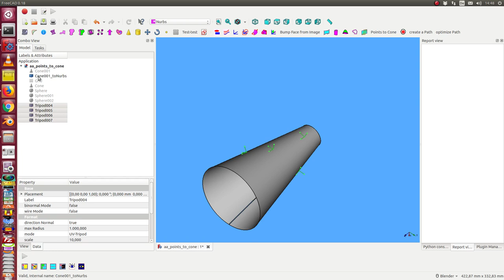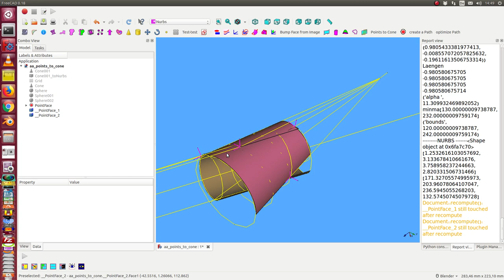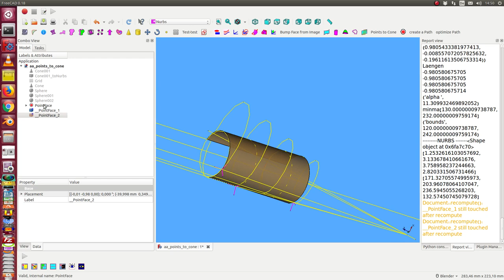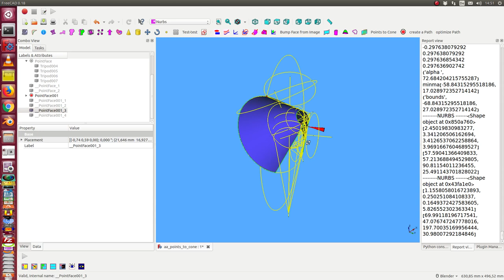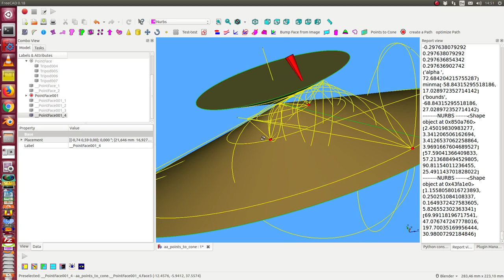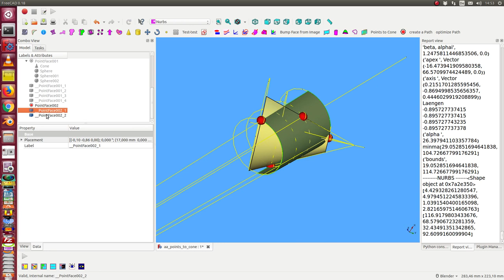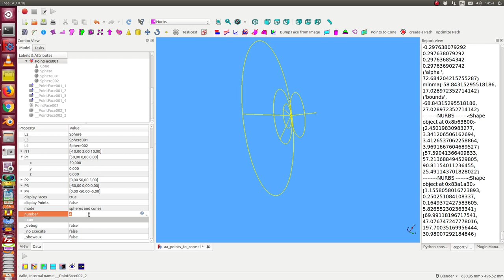find cones pnppp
find a cone given 4 points and a normal direction